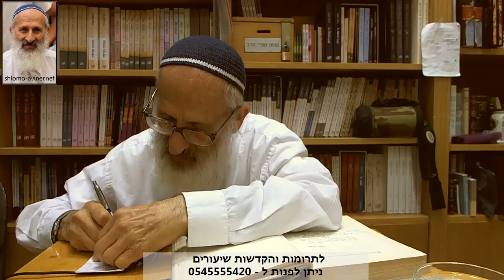אורות הקודש ב, א - הרב אבינר